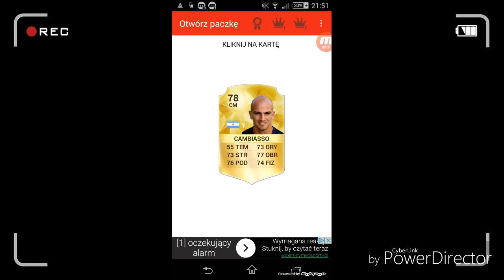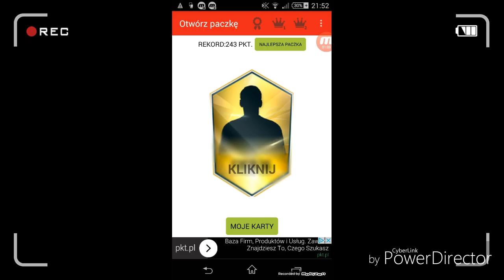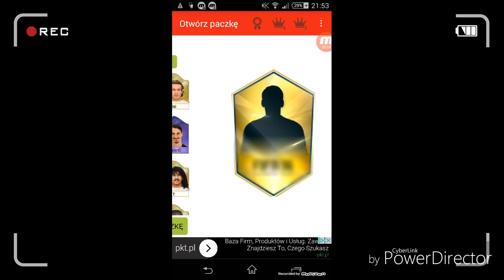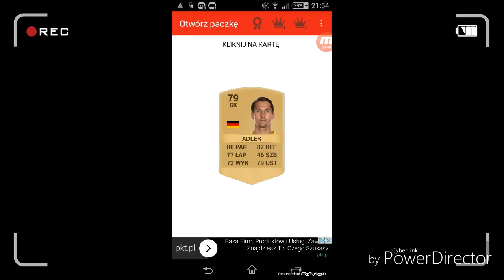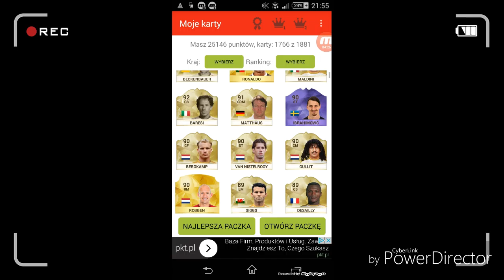Pack Opener#10 Dlaczego znowu ty Maldini?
Jeśli się Wam podobało zostawcie łapkę w górę.Osiem łapek w góre i kolejny odcinek.